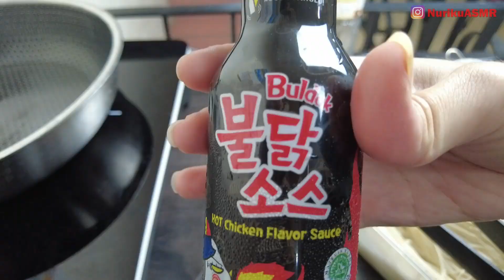ASMR SPICY ENOKI MUSHROOM 🔥 SPICY BLACK BEAN NOODLE SAMYANG JJAJANG + EGG MUKBANG EATING SOUNDS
Hari ini aku makan Jamur Enoki mushroom dan Spicy Black bean noodles Mie Samyang Jjajang. Jamur enoki nya dimasak pedas saus gochujang bikin nagih, dikombinasikan dengan samyang jjajang yg pedas dan manis + telur beneran enak ga ada obat. Selengkapnya tonton  aja video mukbang nuriku asmr ku diatas ya, semoga kamu ngiler :)

Besok enaknya aku makan apa lagi ya?? Klo mau request bisa tulis di kolom komentar ya :)

💁🏻‍♀ Terimakasih sudah menonton video mukbang ASMR SPICY BLACK BEAN ENOKI MUSHROOM | MUKBANG ASMR EATING SOUNDS di channelku, cek juga video-video asmr ku yg lain ya, biar aku rajin upload tiap hari. Makasih.

🎤 ZOOM H6, RODE NT5, COMICA LINKFLEX AD2, ZOOM H1N (backup)
💡  VILTROX VL-600T, SOFTBOX MIDIO x2
💻 FILMORA 9, AUDACITY